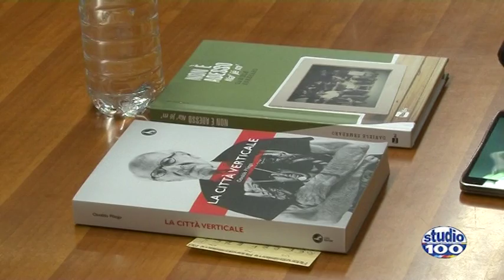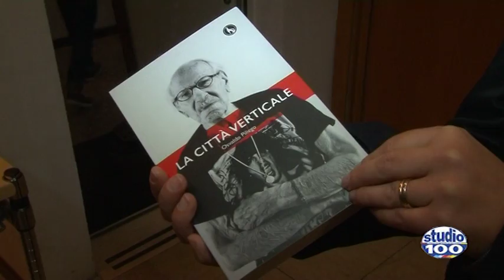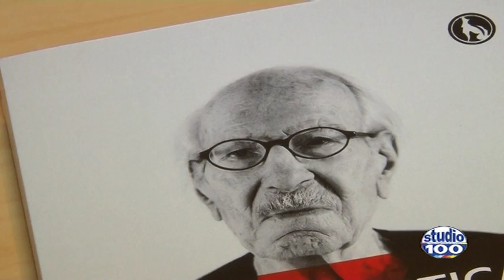Building Apulia 2015 incontro dedicato ai narratori salentini Studio100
Building Apulia Venerdì 13 novembre, il quarto appuntamento dedicato ai narratori salentini e per l’occasione sono stati  presentati due volumi: Non è adesso. Na’ jé m’, di Daniele Semeraro, edito da Rai Eri, e La città verticale di Osvaldo Piliego, edito da Lupo.
Ha moderato l’incontro Stefano Savella, giornalista e direttore di Puglia Libre.